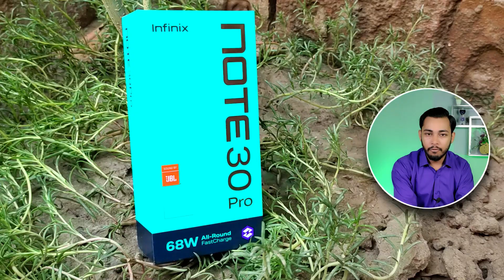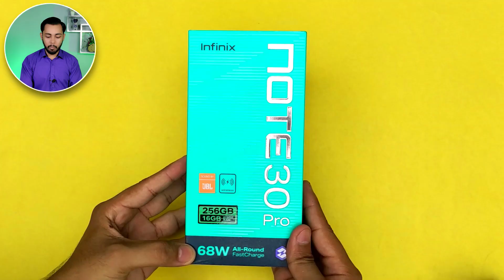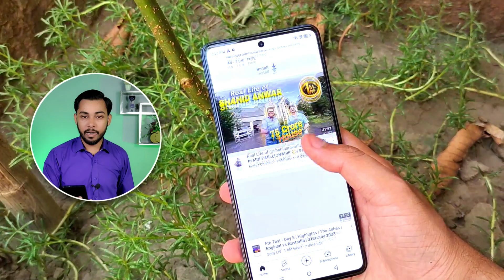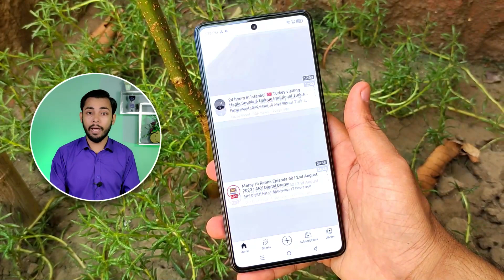Infinix note 30 pro unboxing in pakistan | G99 | 108MP | Infinix note 30 pro price with review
Asslam o Alikum Friends I am Rehan from Rehan Reviews friends aj ki is video my may nay ap logo ko infinix kay new Smartphone infinix note 30 pro ki unboxing kar kay dikhai hai to please is video ko end taq zaror watch karna .